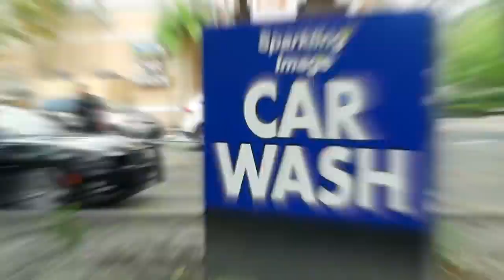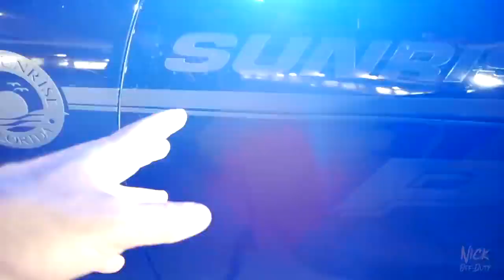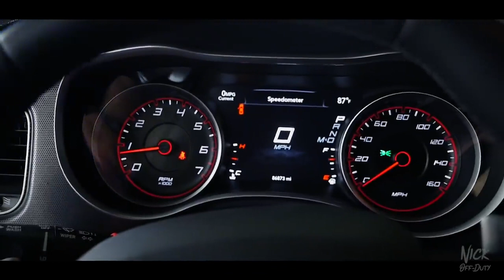POLICE CARS - Dodge Charger RT HEMI ghosted SUNRISE PD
Ofc. J from Sunrise Police Department Shows us an awesome Ghosted Dodge Charger.